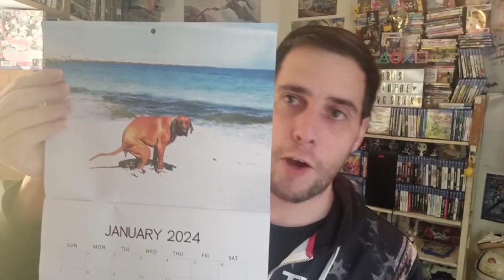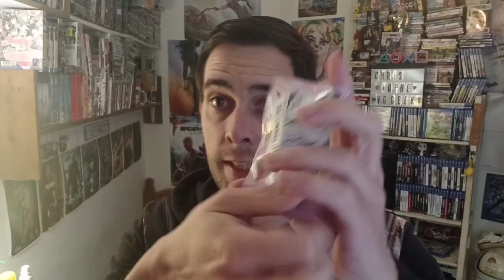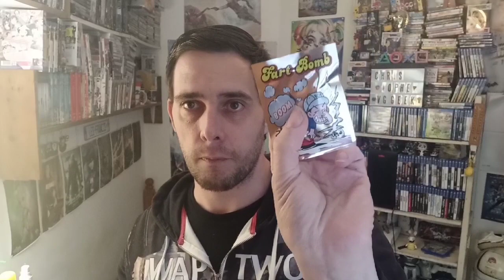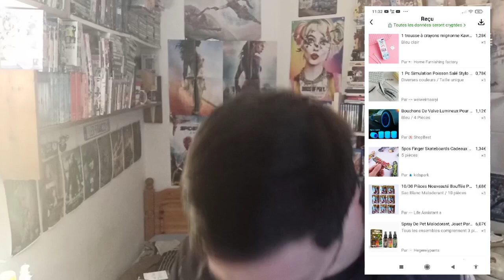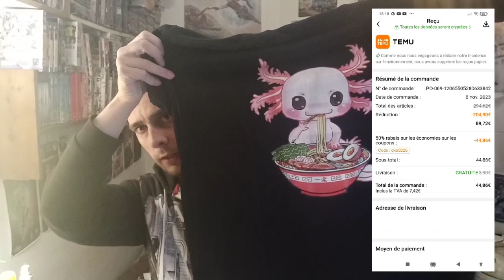J'Achète 30 Objets Temu (grosse arnaque...)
Dans cette vidéo je vais découvrir avec vous les pires objets acheté sur le site Chinois Temu.
Il y aura du jeux vidéo,  pour votre collection de rétrogaming,des objets insolites, des vêtements...

Nouveau VIDE-GRENIER LIVE avec trois bourses aux jouets incroyables au milieux de la tempête Ciaran et Domingos. Avec un lot incroyable de jeux PS4 et de Vinyles

Bon visionnage 🤗🤗🤗.